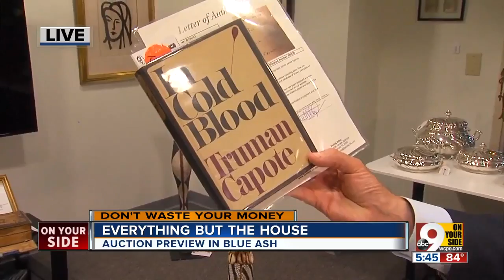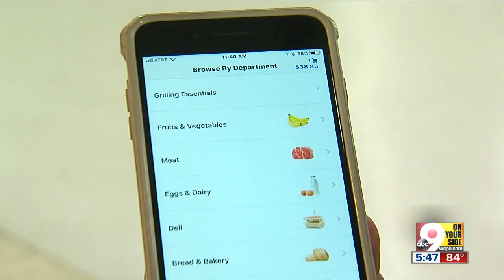Walmart targets Cincinnati home delivery market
Walmart Inc. is entering Cincinnati's already crowded market for grocery delivery this week by claiming its offer is more transparent than those of its rivals.  And they might be right.  "The great low price you see on produce, on consumables, on soup and crackers, it's always the same low price online as they are in stores," said Walmart spokeswoman Molly Blakeman. "That's a big deal."  Similarly, Walmart's delivery fee of $9.95 per order doesn't change if you hit a certain order threshold, she added, and "there's no subscription, no hidden fees."  That's obviously a shot at Amazon Inc., right? Its $119-per-year Prime membership is required for shoppers to get free, 2-hour delivery of Whole Foods merchandise.